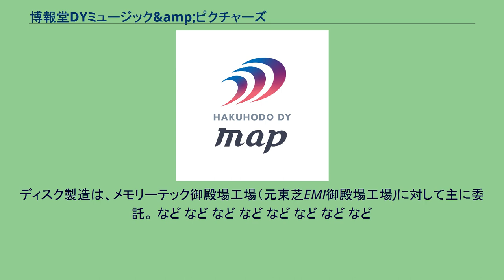博報堂DYミュージック&amp;ピクチャーズ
博報堂DYホールディングス 」 博報堂DYメディアパートナーズ 」 博報堂DYミュージック&ピクチャーズ 株式会社博報堂DYミュージック&ピクチャーズ（はくほうどうディーワイミュージック アンド ピクチャーズ）は、博報堂DYメディアパートナーズの完全子会社（博報堂DYホールディングスの完全孫会社）で、アニメーション作品の製作・出資、イベント・プロモーション事業の制作、映画の製作・配給、海外映画・海外ドラマの買い付け及び映像ソフトの制作・発売を主な事業内容とする日本の企業。
「ショウゲート」のブランドで映像事業を展開する。
日本の芸能事務所であるアミューズのメディアビジュアル事業の中核会社として設立された「株式会社アミューズビデオ」が発祥である。
「アミューズピクチャーズ株式会社」への商号変更、東芝との事業提携を経て、その後東芝へ株式譲渡され「東芝エンタテインメント株式会社」（とうしばエンタテインメント）となる。
そして2007年、東芝グループの事業再編成計画による株式譲渡で博報堂DYメディアパートナーズの子会社「株式会社ショウゲート」となった。
その後2015年に親会社博報堂DYメディアパートナーズからエンタテインメント事業の機能を引き継ぎ、同時に社名を「株式会社博報堂DYミュージック&ピクチャーズ」と改めた。
旧社名ショウゲートは映像事業展開やイベント制作におけるブランド名として引き続き使用される。
アニメーション作品の製作・出資、映画の製作・配給、海外映画・海外ドラマの買い付け、ビデオ・DVDソフトの制作・発売、権利保有映像作品の放映権販売、イベント・プロモーション事業プロデュースやプロパティ商品化など、エンタテインメント・コンテンツを核にした「360度ビジネス」を展開する博報堂DYグループの総合エンタテインメント事業会社。
ディスク製造は、メモリーテック御殿場工場（元東芝EMI御殿場工場)に対して主に委託。 など など など など など など など など